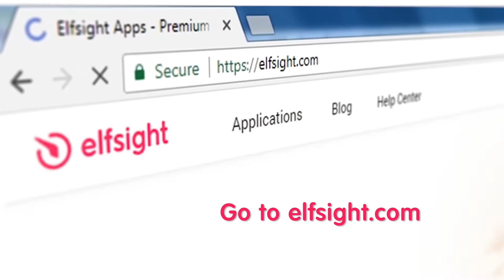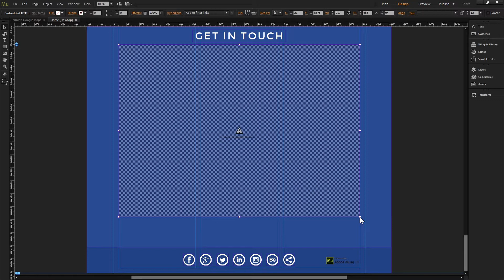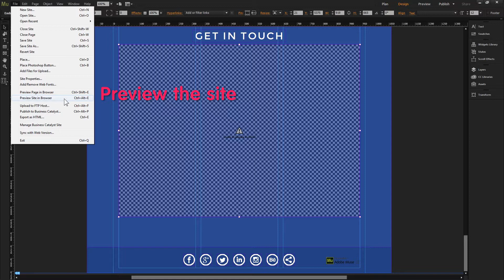How to add Google Maps to Adobe Muse - Store Locator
Video instructions on adding Google Maps to Adobe Muse easily and with no coding skills.

To add the interactive map on your website, you need to take 3 unsophisticated steps (it will take less than a couple of minutes):

2) Get the code;
3) Paste it to your website.
4) Done!